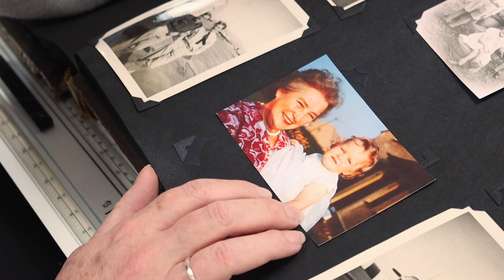The Story Behind Lily Blanche Jewellery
Ever wonder where Lily Blanche Jewellery comes from? ✨

Our story begins on the Isle of Skye, where our founder Gillian spent magical childhood holidays with her inspiring grandmother, Lily Blanche Sheridan.  It was there, on the rugged Scottish coast, that Gillian's love for beautiful things was sparked by finding real pearls washed ashore.

Lily Blanche wasn't just a name, she was a force of creativity and adventure.  Born in 1903, she raised her four young children in 1930s India - a testament to her incredible spirit.

Her influence lives on in every piece we design. Want to see how her jewel box inspires our modern collections?